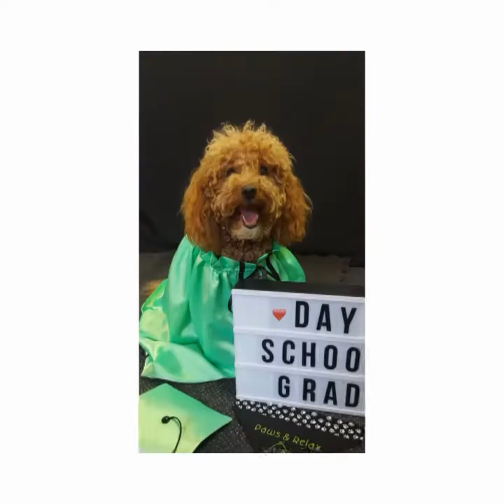Boots at Day School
A short compilation of Boots, the stunning Toy Poodle, performing a variety of exercises in her 'Busy Bodies' program at Day School.